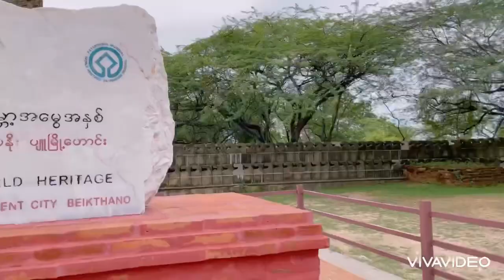A visit to Beikthano Ancient City, Myanmar